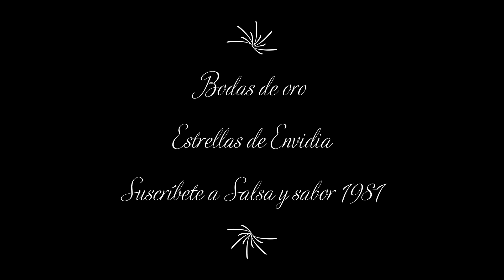Bodas de oro | Estrellas de Envidia